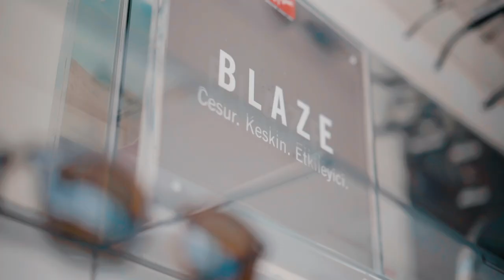House of Sun – Sunglass Hut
Çeşme'nin gözde mekanlarından Fun Beach'te Sunglass Hut'ın yeni konsept mağazası “House of Sun”, sosyal medyanın önde gelen isimleri Ümit Karalar ve Alexander Kokoskeriya ev sahipliğinde gerçekleşen büyük bir davet ile misafirlerine kapılarını açtı. Etkinlik süresince bu iki ünlü ismin eşliğinde stillerine göre gözlük seçimi yapan misafirler, aynı zamanda makyaj sanatçısı Seçkin Sunguç ile yaz makyajı trendlerini deneyimlediler.